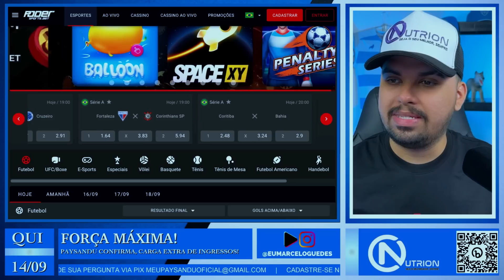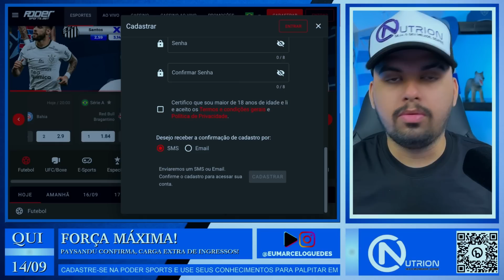CARGA EXTRA DE INGRESSOS E PÚBLICO MÁXIMO | PARAÍBANOS ESTÃO SUBESTIMANDO O PAYSANDU?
➡️ O torcedor pediu e o clube conseguiu a liberação de carga extra de ingressos para o jogo contra o Botafogo-PB.
Após o esgotamento de todos os ingressos das arquibancadas e parte das cadeiras, o Paysandu anunciou mais uma remessa de ingressos para o lado B.

Domingo o Caldeirão vai ferver para o confronto entre Paysandu x Botafogo-PB

🔻 OFERECIMENTO 🔻